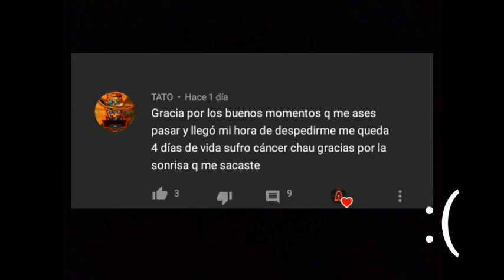ASÍ ES JUGAR CON LOS GRÁFICOS EN ULTRA EN UN J2 PRIME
Hola chicos soy un jugador de j2 prime un dispositivo gama baja pero lucho día a día para mejorarme

ESPERO PUEDAN APOYARME DEJANDO SU LIKE☇

RECUERDEN JAMAS RENDIRSE LUCHE  DIA TRAS DIA POR LO QUE QUIEREN Y LLEGARAN LEJOS❤🖱

EDITOR:KINEMASTER

GRABADOR:DU RECORDER

EDAD:19AÑOS☇
PAIS:MEXICO☇
CELULAR:J2 PRIME⚡
EDITOR:KINEMASTER⚡
GRABADOR:DU RECORDER⚡
🔥A🔥
🔥L🔥
🔥A🔥
🔥N🔥
🔥1🔥
🔥8🔥